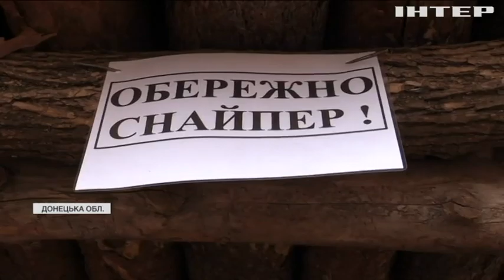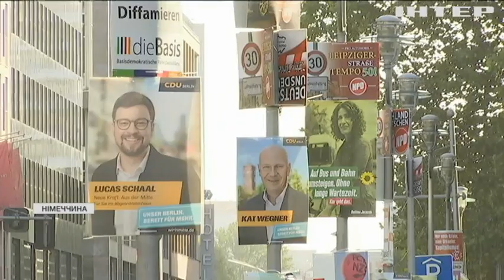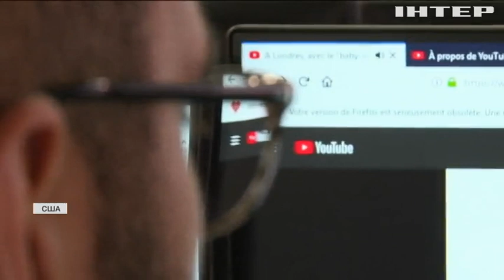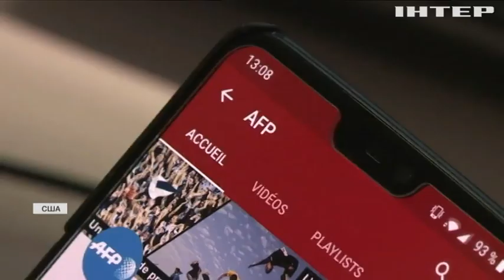Новости 9.00, выпуск за 29 сентября 2021 года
Дивіться у випуску:
Вибори в Німеччині: чого чекати українцям від змін у німецькому політикумі?
Найбільша у світі платформа відеохостингу "Ютуб" змінює правила.
Ілон Маск знову став найбагатшою людиною світу.